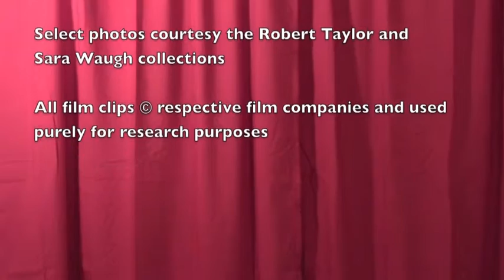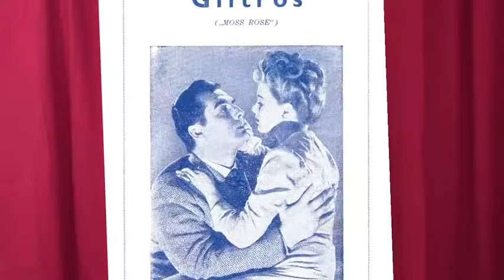The Fantastic Films of Vincent Price #15 - Moss Rose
In this episode the Doc takes a look at the 1947 b&w film noir Moss Rose, where Price plays Inspector Clinner, tracking down a killer who leaves an open bible and a single rose as a calling card.

About this series: Dr. Gangrene, Physician of Fright and Award-winning Nashville-based TV Horror Host, explores the films of the merchant of menace, Vincent Price, in chronological order from first to last, approaching them from a scholarly perspective, offering commentary, review and criticism.